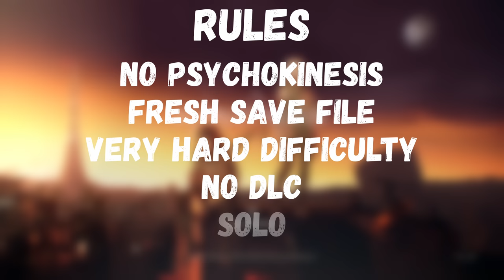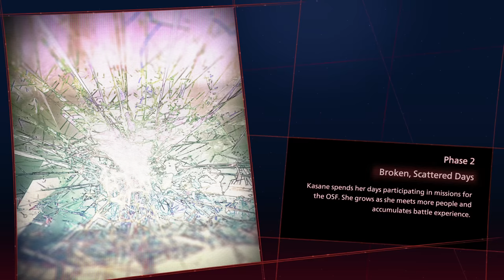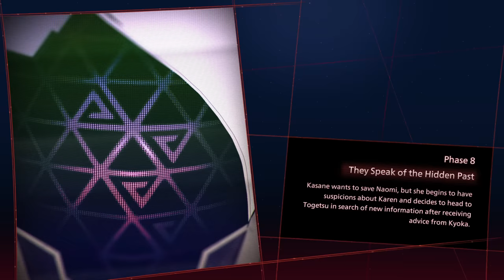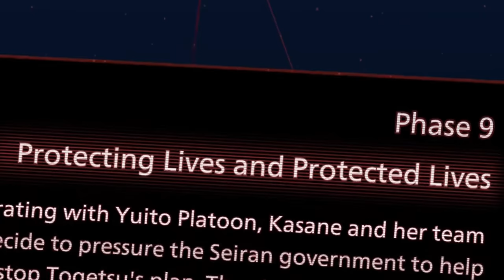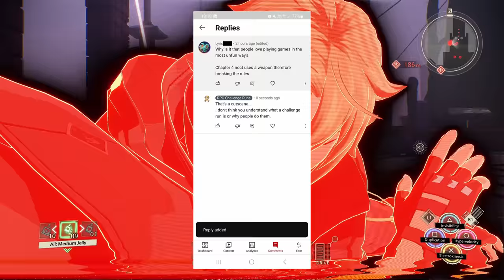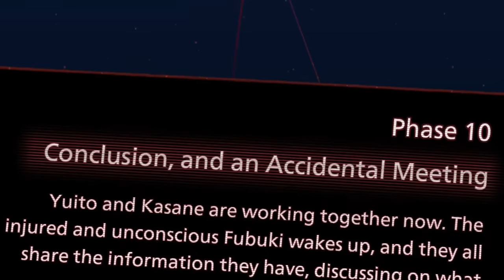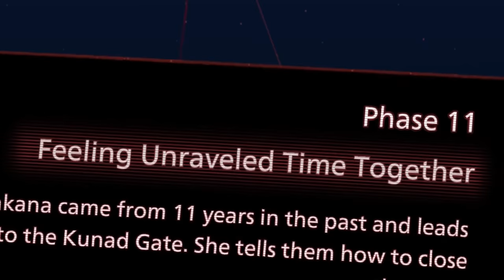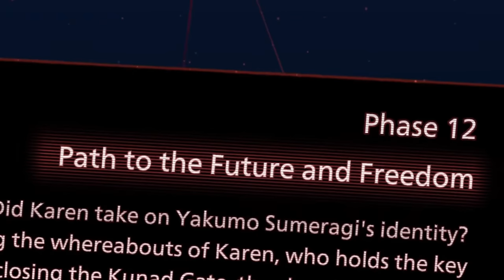Can You Beat Scarlet Nexus without PSYCHOKINESIS?! 🧠 SOLO | VERY HARD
This action JRPG is an underrated gem with AWESOME fast-paced gameplay, but can we beat the entire game SOLO without psychokinesis? Let's find out...

RULES:
1. No Psychokinesis - basically anything that drains the purple PK bar is banned. Also, no actions within a Brain Field. Brain Crushes are permitted and mandatory (despite the animation, these are NOT PK skills). Special Object Actions are banned except when mandatory to progress the story.
2. Fresh Save File.
3. Very Hard difficulty.
4. No DLC of any kind, including demo bonuses / collaboration packs / etc.
5. Solo - all party members must be forcibly removed every time they are added in. Also, no Combo Visions or Assault Visions. SAS is permitted and mandatory.
6. No glitches, hacks or mods.

SN is available on PS5, PS4, Steam PC, Xbox X/S & Xbox One. This walkthrough guide footage was captured on the Playstation 5 version. Characters include Yuito, Kasane, Hanabi, Kyoka, Gemma, Kagero, Luka, Tsugumi, Shiden & Arashi.

00:00 Intro & Rules
00:36 The Run Begins!
09:07 Phase 2
14:12 Phase 3
16:21 Phase 4
19:14 Phase 5
20:51 Phase 6
26:35 Phase 7
30:04 Phase 8
31:52 Phase 9
34:03 Phase 10
35:30 Phase 11
36:13 Phase 12
39:28 Final Boss
42:56 Ending

Rise voice by 15 AI.